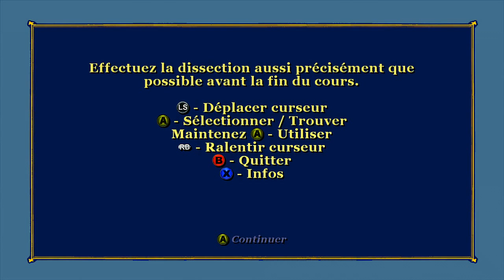Bully - Let's Play - Episode 14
Le jeu sur Amazon